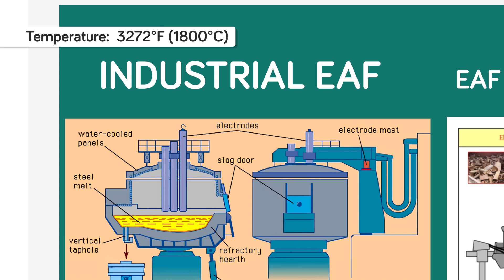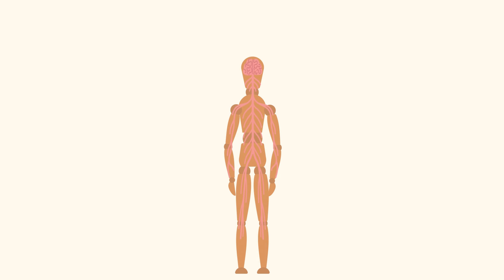What If You Fell Into Molten Metal Terminator 2 Style?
We have imagined some pretty harsh ways to go out in a blaze of glory, but this one is extreme. In a faithful recreation of the ending of "Terminator 2" we theorize what would happen if you fell into a molten metal ladle. I think we all know the answer, but watch and find out exactly what would happen to your body at such intense temperatures.